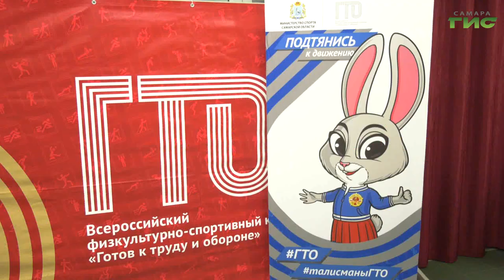В Самаре более 70 юных спортсменов получили знаки ГТО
В Самаре вручили знаки отличия комплекса ГТО юным спортсменам 1 и 2 возрастной категории. Это ребята 6-8 лет, которые делают свои первые шаги в области физической культуры и спорта. Знаки вручали в торжественной обстановке. А в подарок пригласили и фокусника. Как прошёл праздник, увидел наш корреспондент.